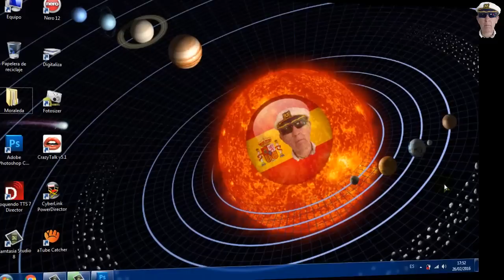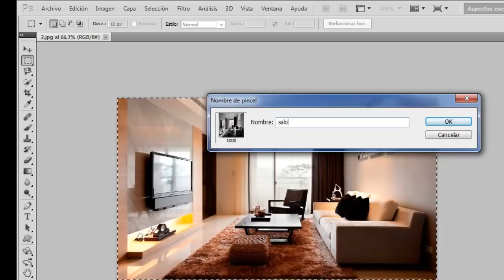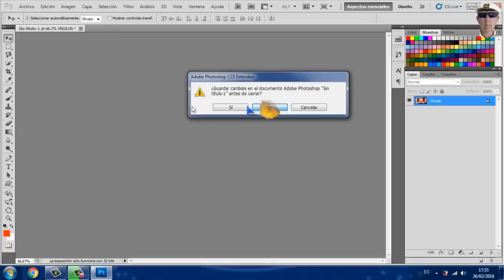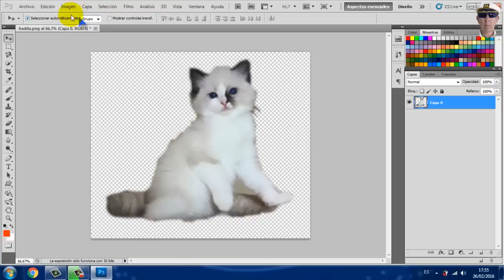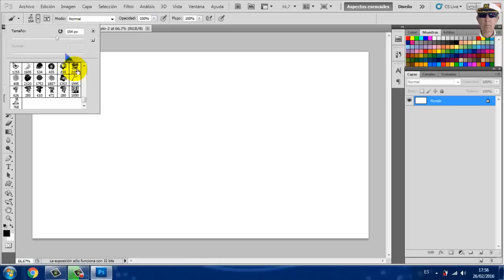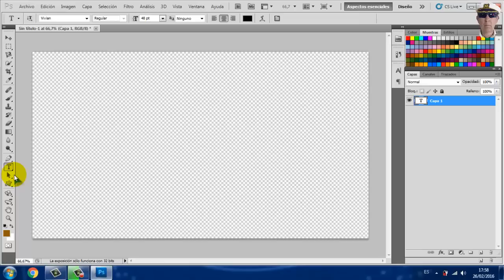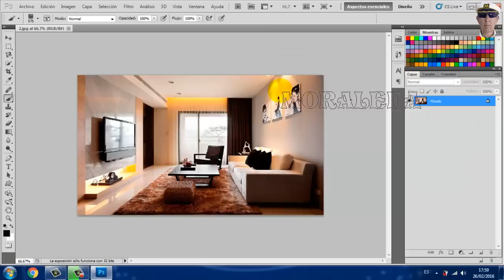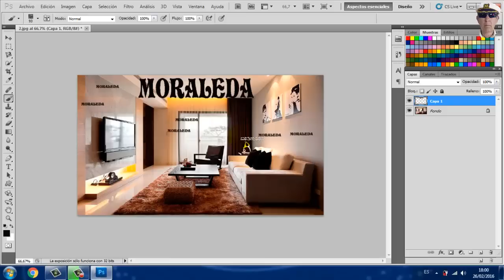Como crear tu propio PINCEL para PHOTOSHOP